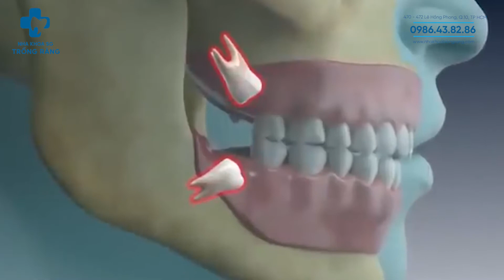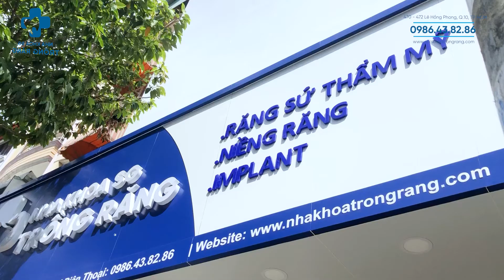Nhổ răng khôn và những biến chứng sau khi nhổ răng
Nhổ răng khôn số 8 là quá trình loại bỏ những chiếc răng khôn mọc ngầm, mọc lệch,… ra khỏi cung hàm để ngăn ngừa những hậu quả nặng nề do răng khôn gây ra. Đây là một loại tiểu phẫu không quá phức tạp và sẽ không xảy ra bất kỳ vấn đề gì nếu được thực hiện đúng quy trình và Bác sĩ có tay nghề cao. Ngược lại có thể xảy ra biến chứng sau khi nhổ răng khôn nếu bạn chăm sóc không tốt và thực hiện tại một số địa chỉ không uy tín.

Nha Khoa Trồng Răng Sài Gòn (SG) ƯU ĐÃI LÊN ĐẾN 50% CHI PHÍ các dịch vụ. Xem chi tiết tại

MỘT SỐ BIẾN CHỨNG SAU KHI NHỔ RĂNG KHÔN CÓ THỂ GẶP PHẢI:

1. Nhiễm trùng
Sau khi nhổ răng, nếu bạn vệ sinh và chăm sóc không đúng cách có thể dẫn đến nhiễm trùng với các dấu hiệu như: có dịch màu vàng hoặc trắng, sốt, đau và sưng liên tục,… tại vùng răng đã nhổ.

2. Vết thương lâu lành
Nguyên nhân do xương mới chậm phát triển trong ổ răng rỗng dẫn đến chậm lành vết thương. Điều này phụ thuộc vào cơ địa,  cách vệ sinh chăm sóc và ăn uống của từng người nên bạn không cần quá lo lắng.

3. Khô ổ răng
Khi cục máu đông không phát triển trong ổ răng trống hoặc bị tuột ra sẽ dẫn đến khô ổ răng. Điều cần làm nếu chẳng may xảy ra hiện tượng này là nên sớm gặp Bác sĩ để được thăm khám.

4. Tê hàm
Nguyên nhân do dây thần kinh bị tổn thương dẫn đến mất cảm giác. Nguy cơ bị tê hàm rất thấp, có thể xảy ra trường hợp tê hàm trong vài tuần hoặc vài tháng. Tuy nhiên bạn không nên chủ quan, nếu hàm bị tê quá một tháng thì bạn nên sắp xếp thời gian tái khám nhanh chóng.

Để tránh lãng phí thời gian, chi phí điều trị và ngăn ngừa những biến chứng có thể xảy ra, ngay khi có dấu hiệu mọc răng khôn, bạn nên đến ngay địa chỉ nha khoa uy tín để được bác sĩ thăm khám và điều trị.
Liên hệ, Nha Khoa Trồng Răng SG, Hotline 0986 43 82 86 để được hỗ trợ chụp phim, tư vấn miễn phí cùng đội ngũ Bác sĩ – Chuyên gia hàng đầu tại TPHCM.

“Nha Khoa Trồng Răng SG – Uy tín, chất lượng, tận tâm”

NHA KHOA TRỒNG RĂNG SÀI GÒN ®
♦ Địa chỉ: 470-472 Lê Hồng Phong, Phường 1, Quận 10, TPHCM
✳ Hotline: 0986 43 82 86 (có Zalo/Viber)